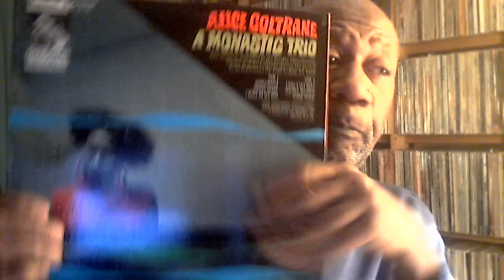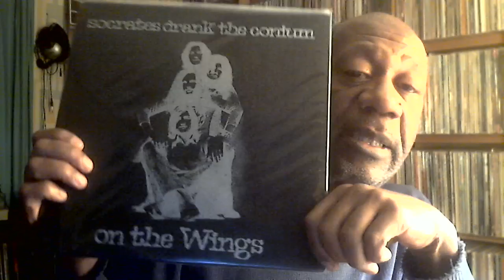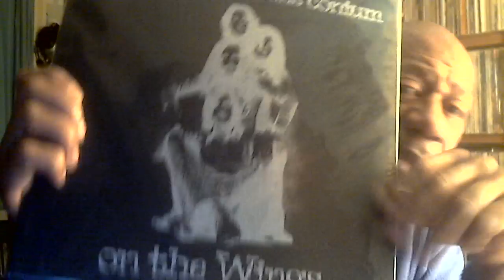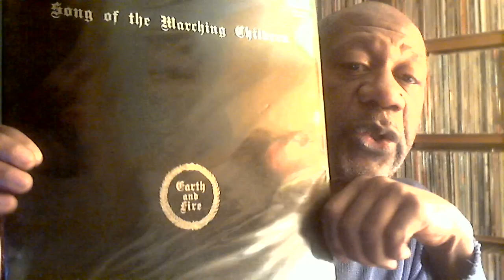Thursday January 10, 2019